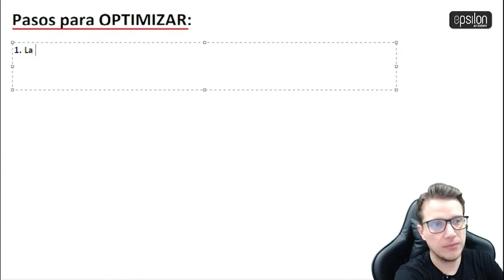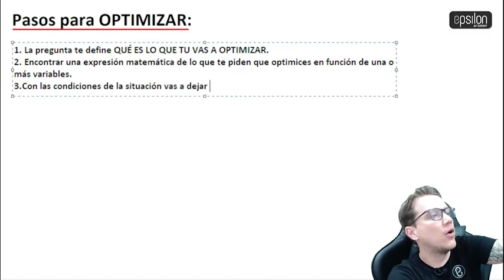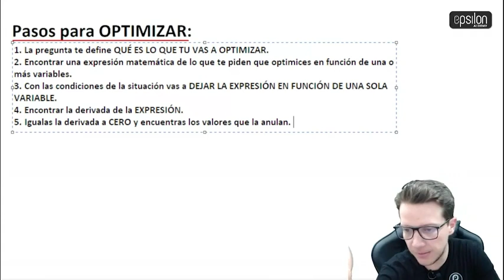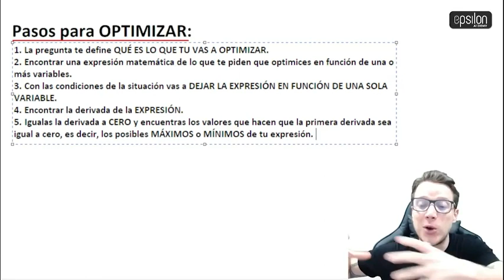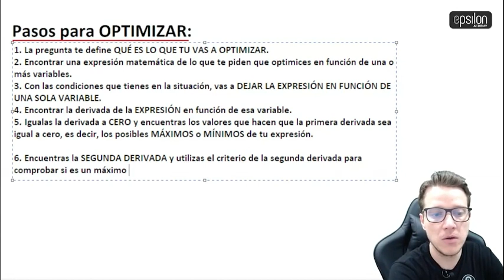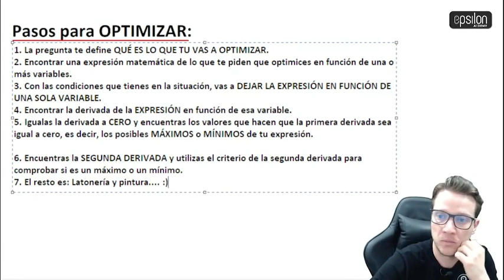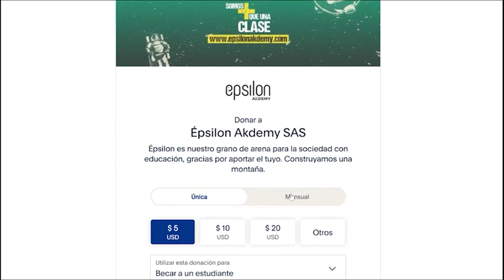🐘 SIETE PASOS PARA OPTIMIZAR 🔥🚀